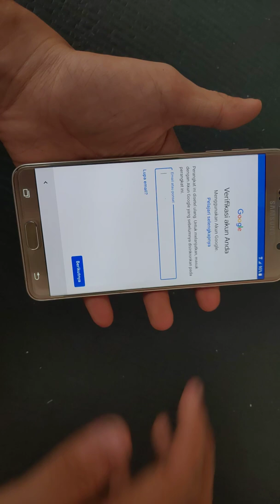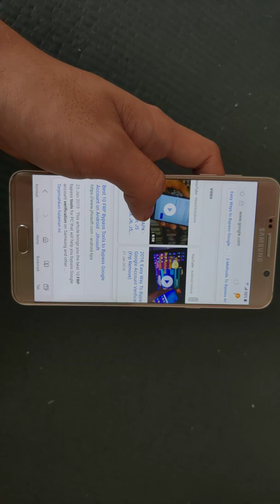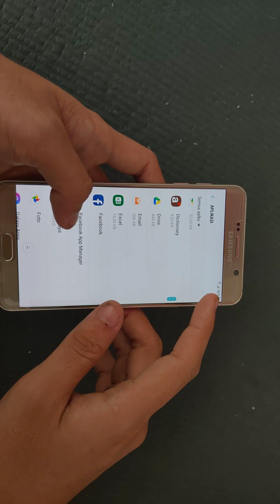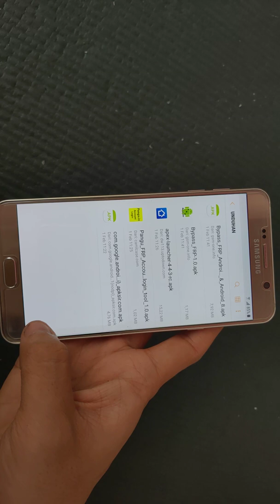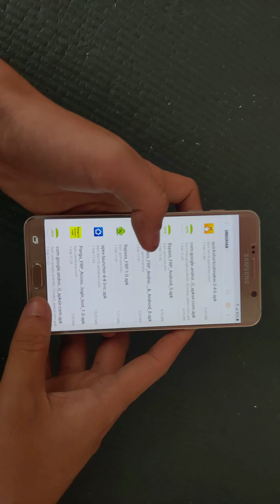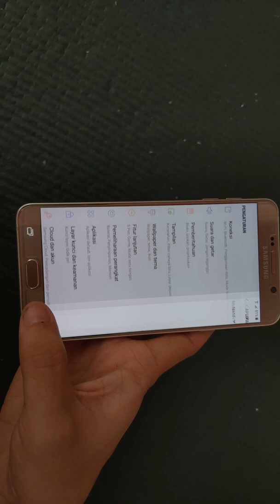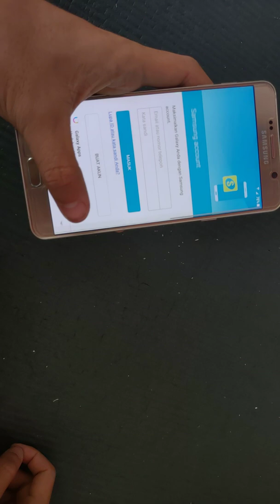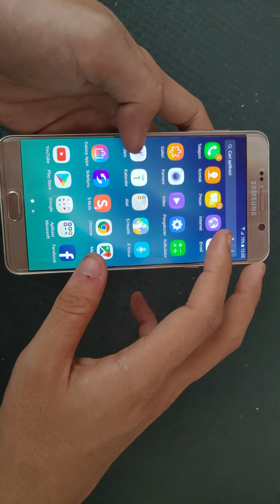Google account Samsung Note 5 (N9208) Android 8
Jika VIDEO ini bermanfaat/membantu menyelesaikan permasalahan,
Bila ada yg kurang/salah tolong di COMMENT ya..

620 TECH